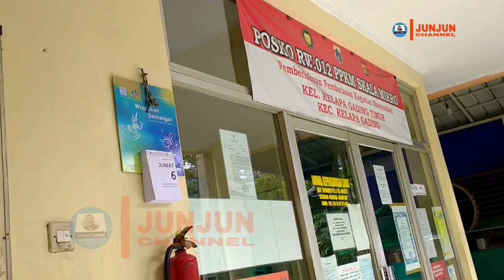Bapak Bahrudin: Jangan Dikira Enteng Jadi Security - Walau Santai Namun Resikonya Berat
Laporan langsung dari ruang monitoring Securtity.